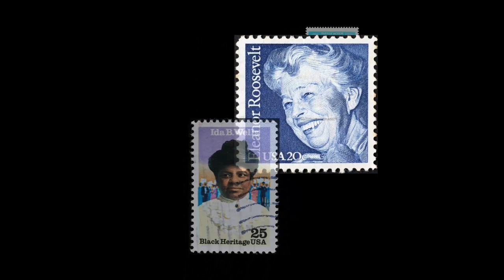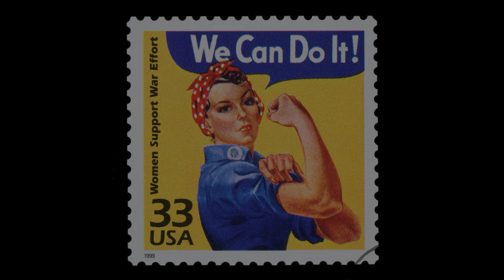Sisters Are Doin' It For Themselves (Eurythmics) - Cover | Eileen Ivers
Eurythmics classic with just a fiddle, banjo, bodhran and friend, vocalist Caitlin Maloney.